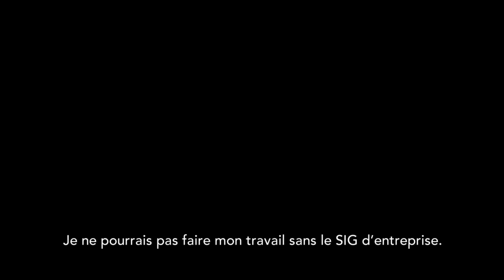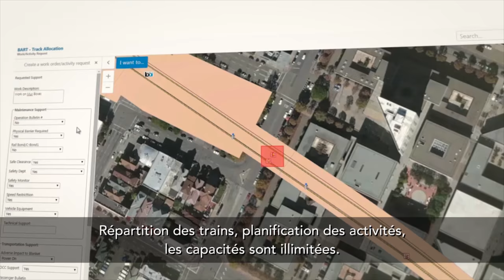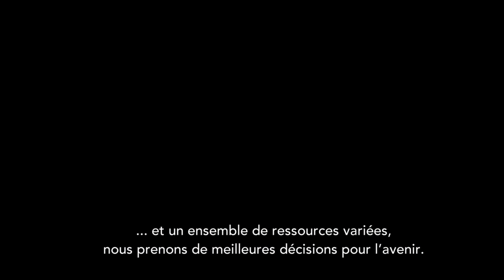Bay Area Rapid Transit (BART)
Des dirigeants du système de trains californien Bay Area Rapid Transit (BART) expliquent comment ils déplacent 450 000 voyageurs par jour de manière sécuritaire et efficace à l’aide d’un système d’information géographique (SIG).